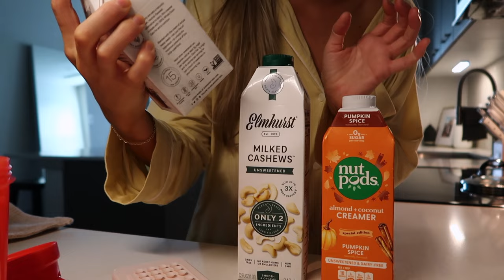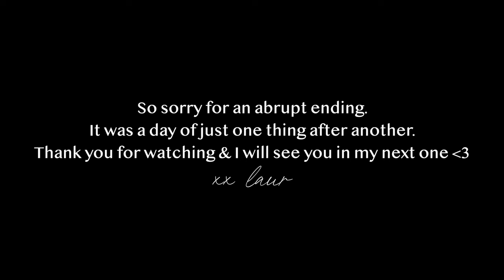HOME VLOG: brightening skincare routine, pumpkin spiced dirty chai latte at home + new clean beauty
ITEMS MENTIONED:
Face Towels
Facial Spray
Customized Hair Clip
Similar Daily Drills Crew
Smoothie Cup
Yellow Pjs
Coffee Cup